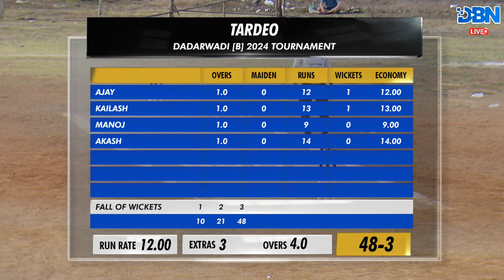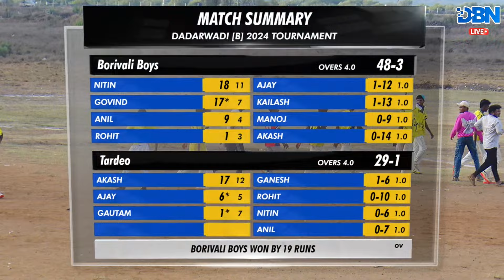DAY 2 || MATCH NO 7 || TARDEO VS BORIVALI BOYS || DADARWADI [B] 2024 TOURNAMENT || DBN LIVE